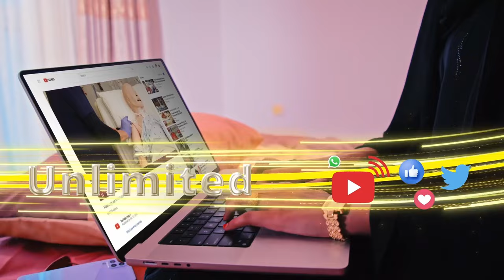Xisbiga UCID ayaa sheegay sababta ay u diideen martiqaadkii uga yimi Madaxweyne Biixi shalay